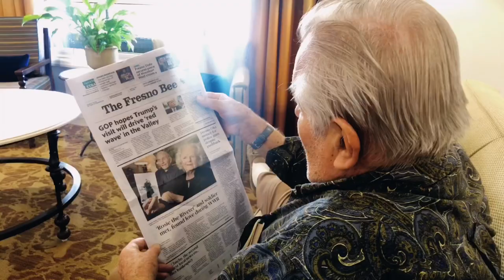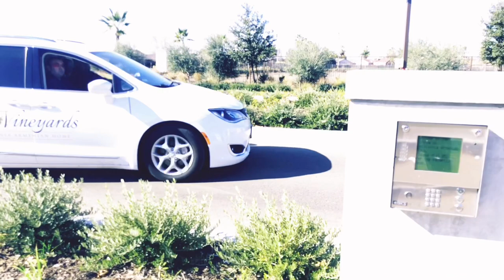The Vineyards in Fresno, CA - Lip Sync Challenge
The Vineyards at The California Armenian Home in beautiful Fresno, California has accepted the challenge. We would like to thank our entire senior living community for participating in our video. We hope you enjoy watching it as much as we enjoyed filming it!

“Residents always have so much fun at The Vineyards that sometimes, they can’t tell what is real and what is a dream.”

Transportation - Ride by twenty one pilots
Lifestyles - Only Human by Jonas Brothers
Dining - Panini by Lil Nas X
Housekeeping & Laundry - Good As Hell by Lizzo
Assisted Living - Got Your Back by TI ft Keri Hilson
Maintenance - Fix by Chris Lane
Sales & Marketing - Party in the USA by Miley Cyrus
Memory Care - Memories by Maroon 5
Business Office - Bills by LunchMoney Lewis
Administration - Dance Monkey by Tones & I
The Vineyards - September by Earth, Wind, & Fire

NOTE: All of the music used in the music video is legal property of the artists that produced the songs.